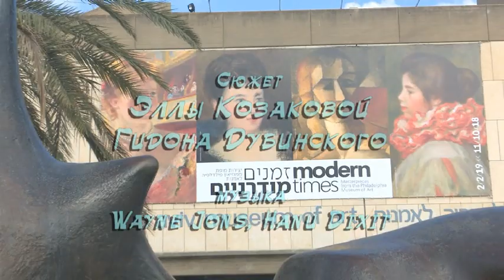"Modern times" в Тель-Авивском музее искусств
Потрясающая выставка: 50 шедевров из Филадельфийского художественного музея